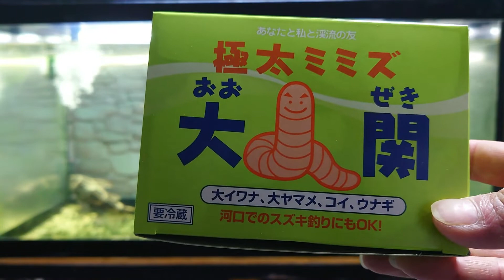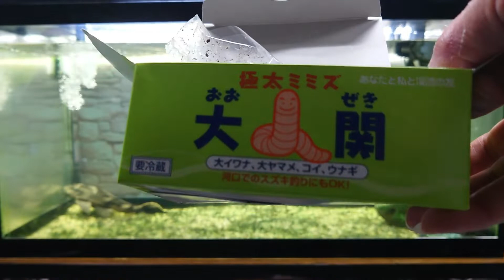【閲覧注意】過背金龍に極太ミミズ「大関」をあげてみました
過背金龍に極太ミミズ「大関」をやりました